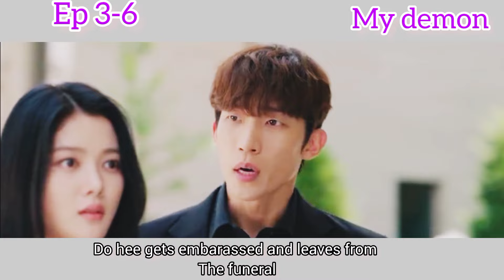Ep 4-6 hindi explained my demon kdrama || eng subtitle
my demon, kdrama, viral, jung gu won, do do hee, kdrama 2024 , dramalovers, love, Korea, south Korea, kpop